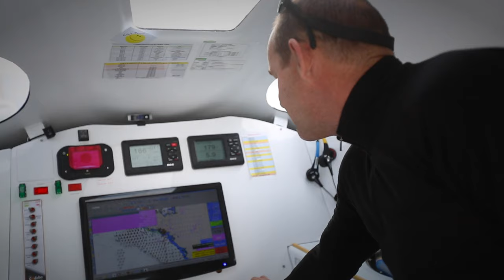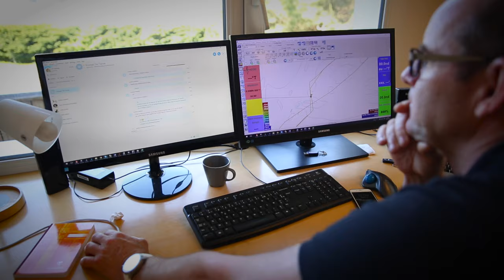What´s On Your Horizon? – Step 2: Thomas Coville on team preparation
This is the second webisode of our What´s On Your Horizon?  webseries in which we follow the preparation of offshore sailor and Helly Hansen ambassador Thomas Coville in his attempt to set a new single-handed sailing record around the world, commencing in October 2016.

In this webisode Thomas shares with us how he trains with his team. Even if he is a solo sailor, the shore team is of high importance in preparing the boat and developing sailing strategies. A crucial part before and during the race is Jean-Luc Nélias, Thomas' route planner, supporting him in choosing the fastest route depending on weather forecast, ocean currents and many other variables.

To be part of his adventure and to have a chance to sail one of the fastest trimarans, the Sodebo Ultim, this September, check out and share your summer sailing plans with us.

Active: May 16th – June 30th, 2016